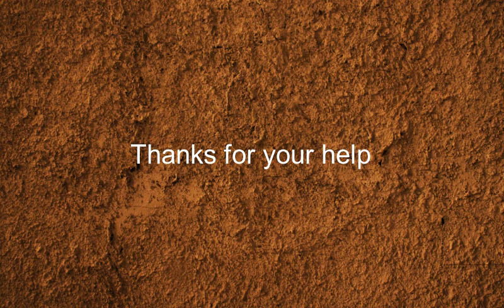Como se dice Gracias Por Tu Ayuda en Ingles